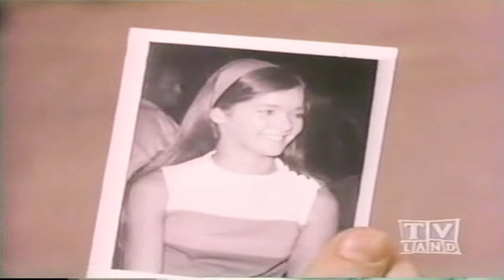My Three Sons Season 8 Full Episodes 🎁 Episode 7+8 +9🎁 Classic Western TV Series